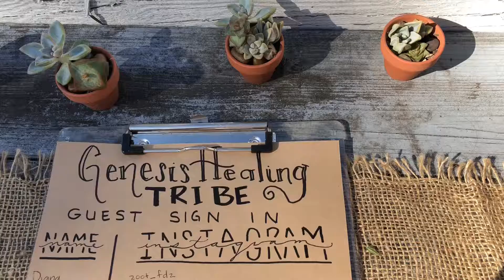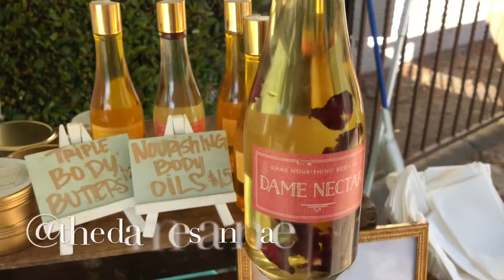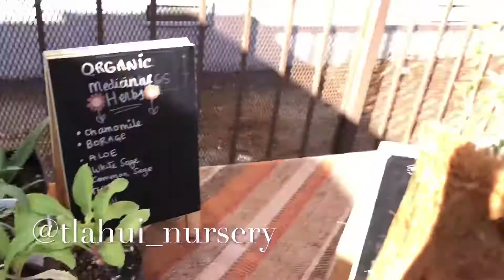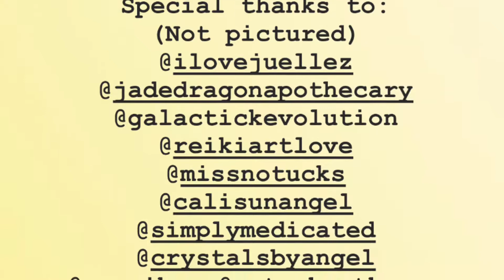One Year Anniv. Grand Opening | Genesis Healing Tribe